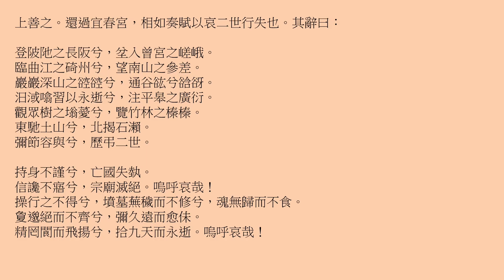史記 · 司馬相如列傳(七） · 哀秦二世賦